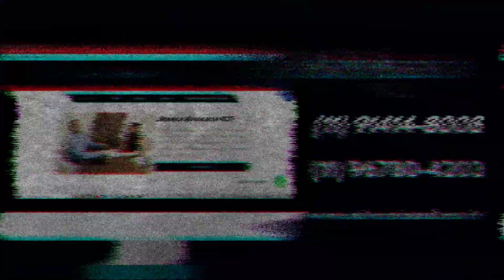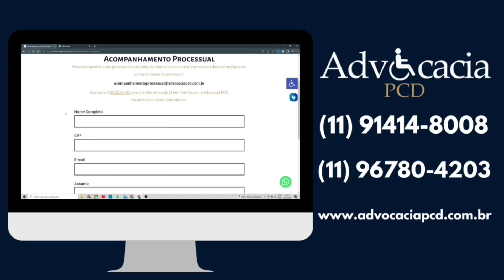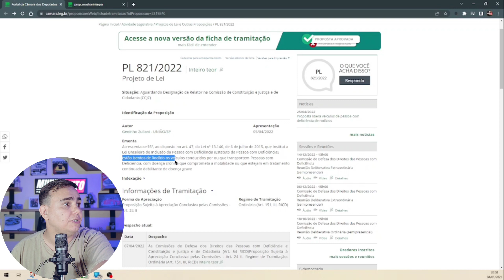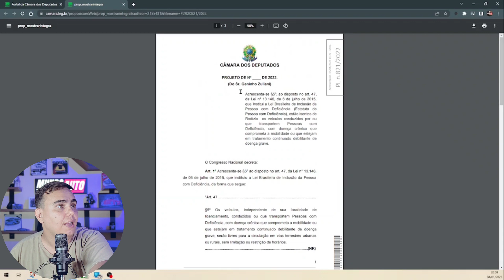ÓTIMA NOTICIA! NOVA ISENÇÃO PCD PARA TODOS!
INOVA ISENÇÕES
ADVOCACIA PCD
Segeral Seguros
CONTATO

Política de Comentários do Canal:

1. Ao comentar você concorda e permite que o texto, nome de perfil e imagem de perfil, possam ser usados para ilustrar e compor conteúdo em vídeo e postagem aqui deste canal, sem custo ou ônus para o criador;
2. Comentários estão sujeitos à moderação do criador do canal e ao sistema automático desta Plataforma Social. Os comentários devem ser adequados ao assunto/tema do vídeos/ canal. Comentários fora de contexto podem ser excluídos; 3. Estas regras são retroativas e se aplicam a todo o canal, em qualquer vídeo que tenha comentários públicos;
4. Se o comentário for excluído (pelo perfil que comentou ou pelo administrador do canal), mas já tiver sido usado e exibido em algum vídeo do canal, o conteúdo em vídeo NÃO será excluído.